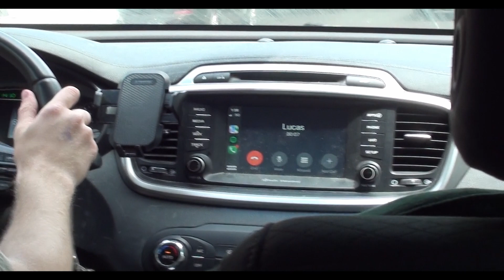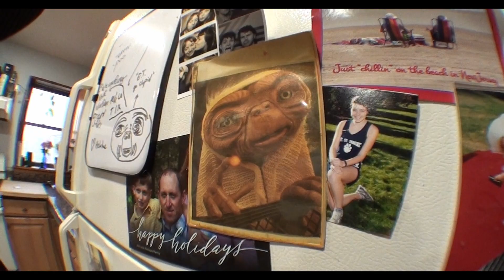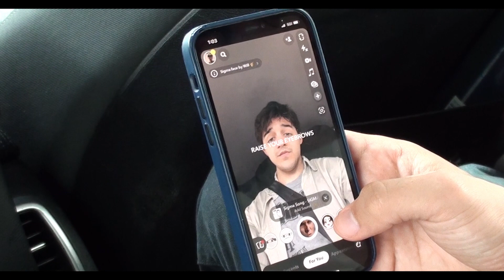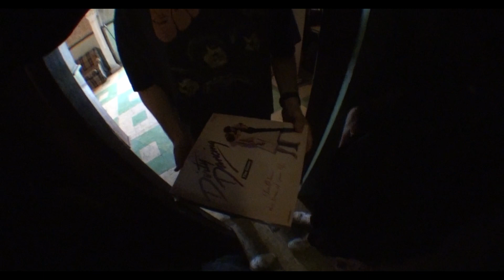Spring Tour '23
Video shot and edited by Liam Morgenstern

Funny people: Lucas Rinaldi, Shawn Majeed, Max Gucinski, Wyatt Kirschner, Liam Morgenstern